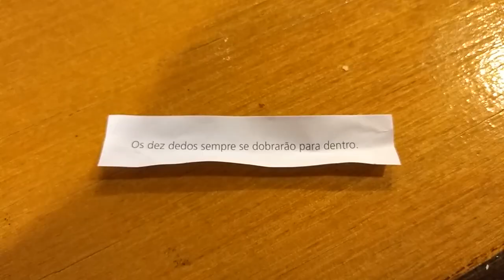MariellePresente, Comida Saudável e Piscina de Bolinha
Um mês seguindo uma dieta e no final essa tragédia.

APOIADORES:
AlanaBoop Beulke
Ana Paula Schantz
André Mendonça
Fernanda Copatti
Guilherme Donato
Henrique Montenegro
Julia Baierle Soares
Julio Gerchman
Lizbeth Kossmann
Lucile Da Rosa Pereira
Luísa Speggiorin
Marilia Bk
Matheus Jaeger
Thiana Pereira